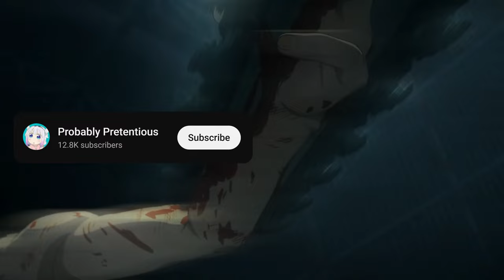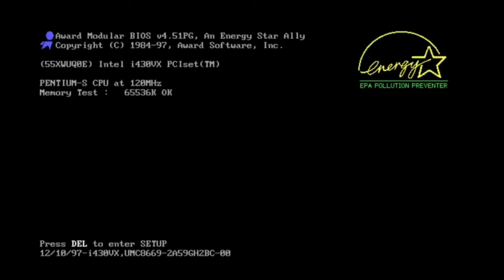chainsaw movie will break records (probably)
shankiu for editting da video mr @animeviewcz

this video is heavily inspired by the one and only (actually two but yeah)